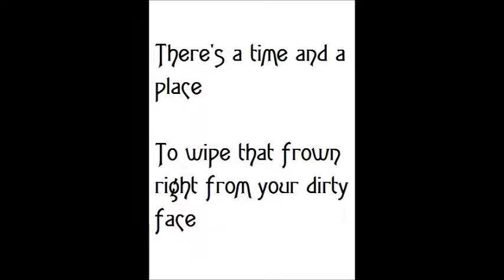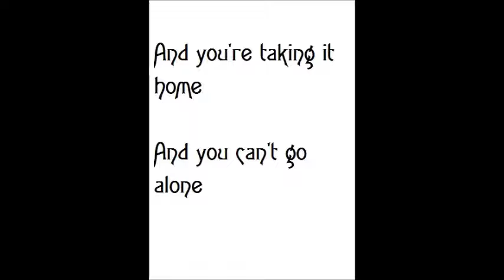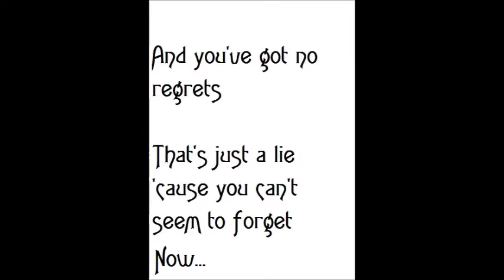Broken cigarette (reworked) Lyric video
A lyric video to the Peter Norris song Broken cigarette (reworked). Available to stream and download at peternorris.bandcamp.com